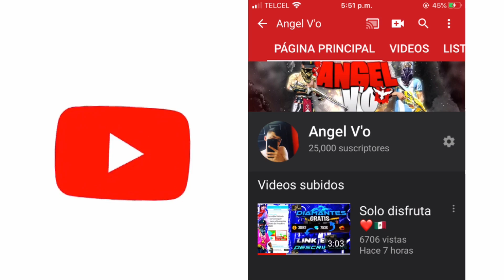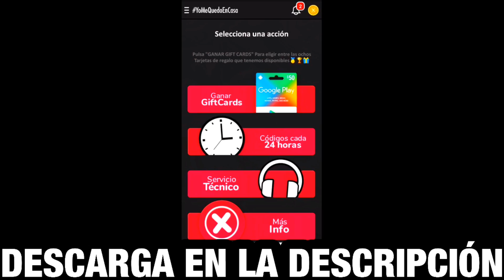ÁNGEL V’O vs RG4 MEJOR// SE PUSO TOXICO ¿ LO HUMILLÓ CON G18?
🇲🇽ÁNGEL V’O
🇲🇽 17 AÑOS
🇲🇽 MEOQUI CHIHUAHUA
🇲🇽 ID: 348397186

🔥INSPIRACION🔥
🇲🇽MARCO R
🇲🇽 BLOQ
🇹🇭 RUOK